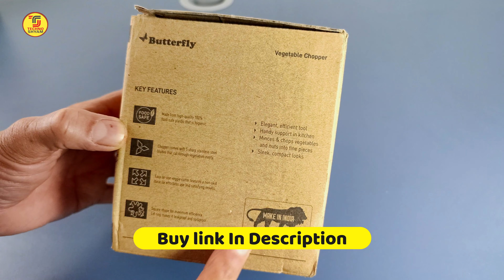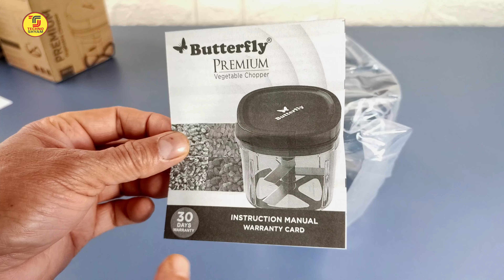iGear Chopmix VS Butterfly Vegetable Chopper 900 Ml | Unboxing And Review In Hindi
Butterfly Premium Vegetable Chopper 900 Ml
iGear Chopmix Rechargeable Mini Vegetable Chopper
This video is all about best vegetable chopper for kitchen. This is a comparision of iGear Chopmix VS Butterfly Vegetable Chopper 900 Ml. In this video I am doing butterfly vegetable chopper 900 ml unboxing and review in hindi.
🔴 - Best Hand Picked Items for You-Check Fast
THINGS YOU NEED TO KNOW
TECHNO SHYAM SOCIAL
My GADGETS ( Mic, Camera Etc.):
My Gaming/Editing PC Specification
Processor: AMD Ryzen 5 3500
Mother Board: MSI B450M PRO-VDH MAX
RAM 16 GB: Corsair Vengeance LPX 8GB DDR4 3000 2No.
Graphics Card: GALAX GeForce GTX 1660
SSD: Western Digital WD Green 240 GB 2.5 inch
PC Cabinet: Antec NX310 Mid-Tower ATX Computer Cabinet
Power Supply SMPS: Gigabyte GP-PB500 500W
Operating System: Windows 10 64 Bit
UPS: APC Back-UPS BX600C-IN 600VA
Hard Disk: Western Digital WD10EZEX 1TB
Keyboard & Mouse: Logitech MK270r Wireless Combo
Cabinet Cooling Fan: DEEPCOOL RF120
CPU Cooling Fan: DEEPCOOL GAMMAXX 400 PRO
Monitor: BenQ 27 inch
Please give your valuable feedback.